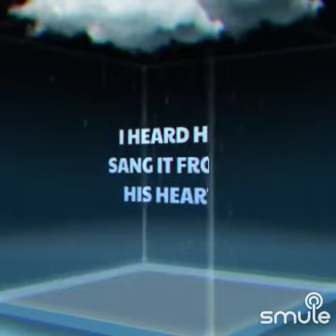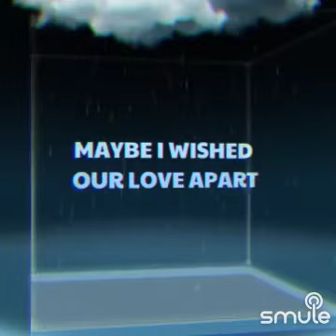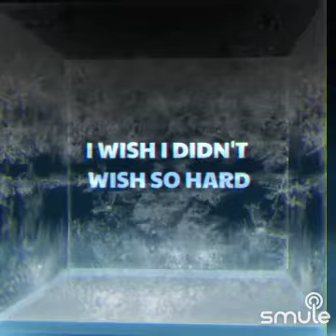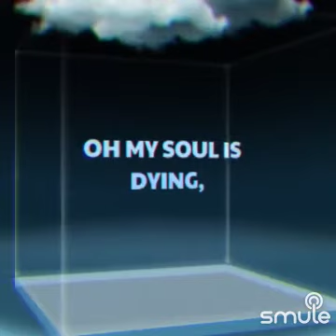How could an angel break my heart